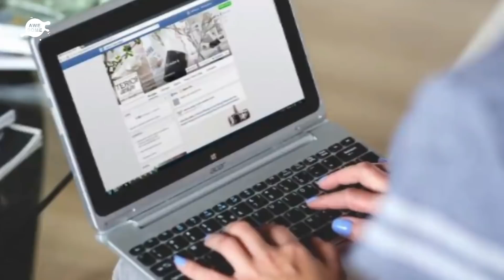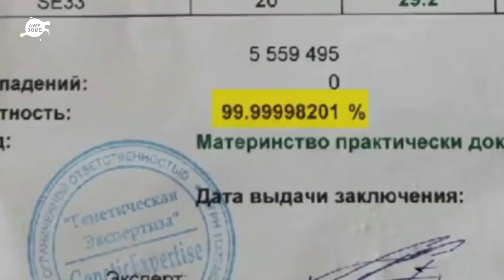A New Mother Knew Something Was Wrong The Minute She First Held Her Baby